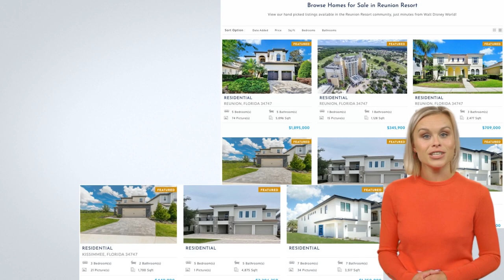Reunion Florida Homes For Sale -Real Estate For Sale Near Disney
Discover the Best Investment  Rental Homes For Sale that Central Florida Has to Offer.

If you’re looking for Income Producing homes for sale in the Disney area with the potential to earn rental cash flow, then look no further!!! Check out homes for sale at world-class communities like Reunion Resort, Champions Gate, Solterra Resort,  Disney’s Golden Oak, and many more.

Contact the Disney area Real Estate Agent specialists today.